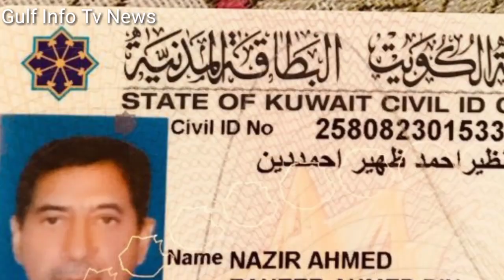Kuwait Today Indian Flight Big News